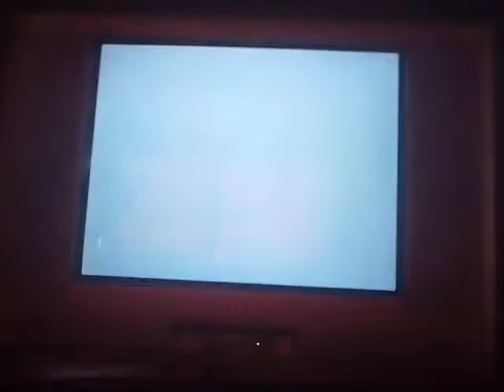PSX SCPH-9001 Logo Corrompido #187 (Logo Corrupted)